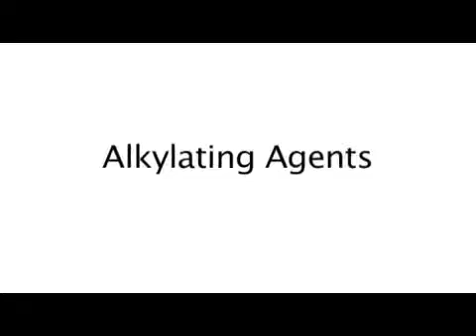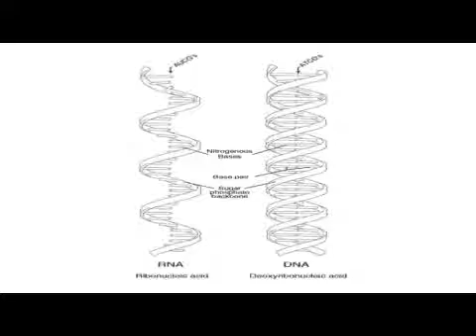Types of Chemotherapy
Types of Chemotherapy. Part of the series: Chemotherapy Cancer Treatments & Side Effects. There are various types of chemotherapy cancer treatments, such as alkylating agents and platnin drugs, most of which work to kill of the ability of a cancer cell to replicate. Get information on other forms of chemotherapy from a doctor in this free video on chemotherapy and cancer treatments.